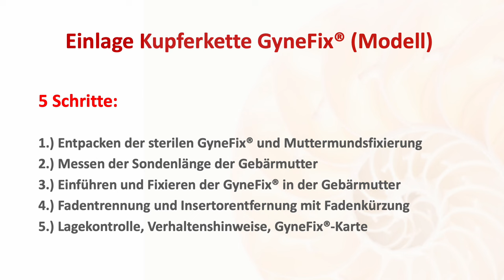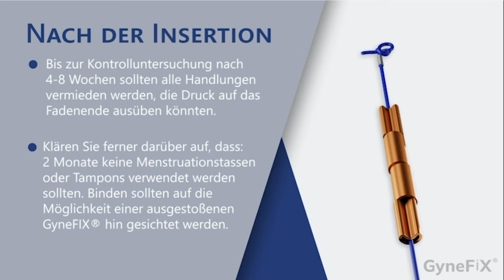Einlage der Kupferkette Gynefix als hormonfreie Verhütung in Berlin - Frauenärzte am Potsdamer Platz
Demonstration der Einlage der Kupferkette am Modell. „Gynefix“ zur hormonfreien Langzeitverhütung (5 Jahre). Einlage besonders schmerzarm mit lokaler Betäubung. Auch als Notfallverhütung / Notfallkontrazeption statt der "Pille danach" geeignet: Einlage dann max. 5 Tage nach der Verhütungspanne – wirkt im Gegensatz zur „Pille danach“ auch nach dem Eisprung.

"Frauenärzte am Potsdamer Platz" (Frauenarztpraxis in Berlin-Mitte)

Dr. Matthias Stroth und Natalia Egorova.

Schwerpunkt hormonfreie Langzeitverhütung (z.B. Kupferkette Gynefix), ambulante Operationen, Intimchirurgie (z.B. Schamlippenkorrektur, Scheidenstraffung) und Sterilisation.